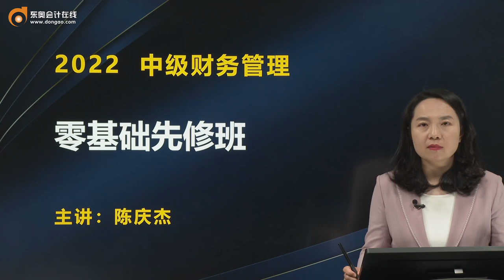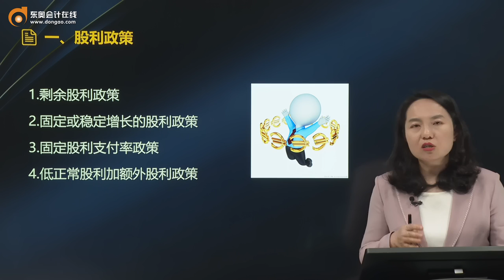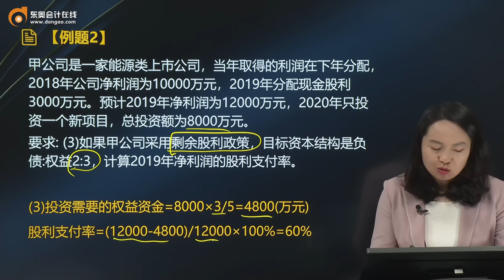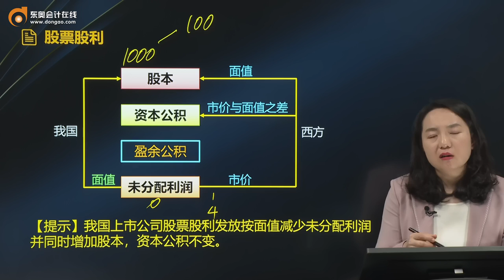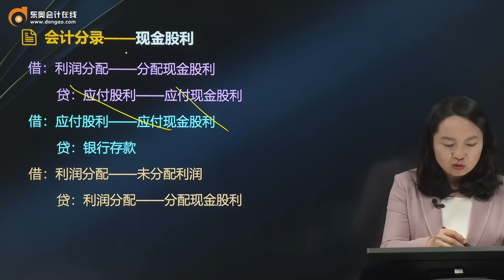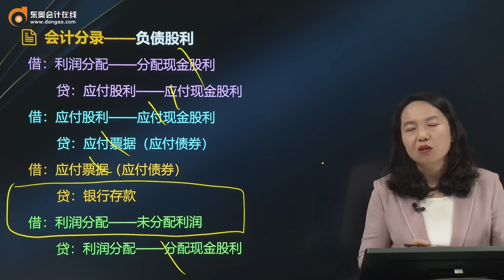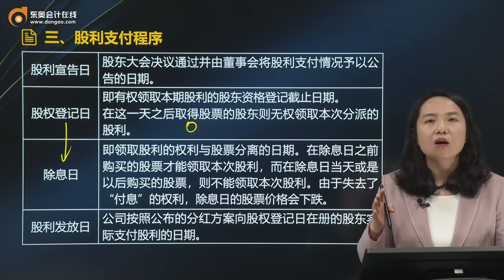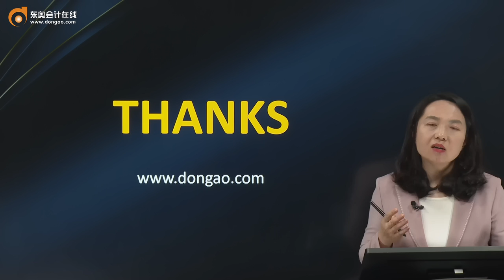2022 中级会计师 财务管理 陈庆杰 零基础先修班第16讲 财管内容——收益分配决策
2022 中级会计师 财务管理 陈庆杰 零基础先修班